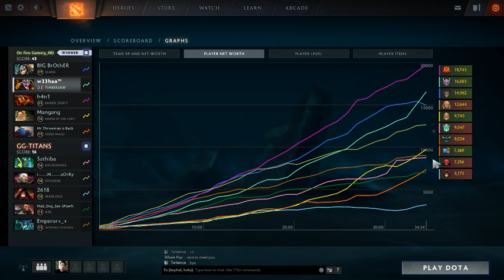GG TITANS VS ND OFG